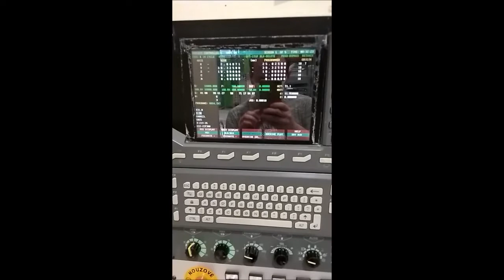Belotti EUREKA 4014 Company Amaron s.r.o.